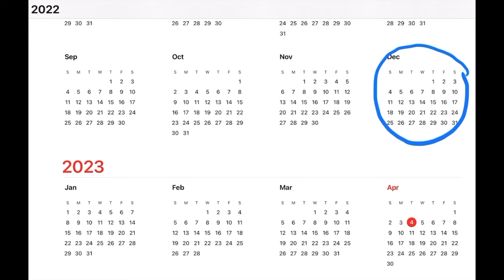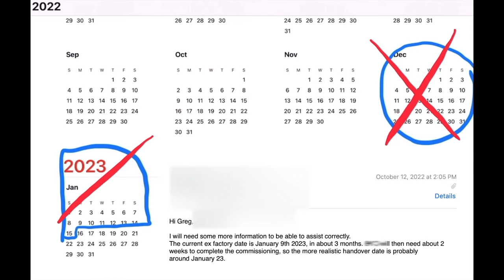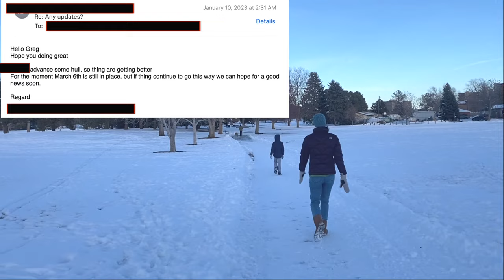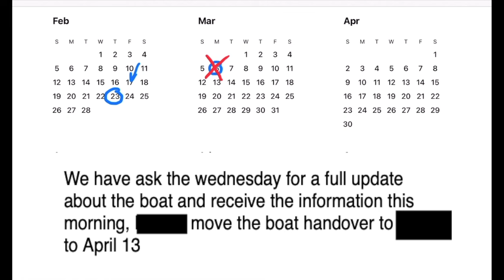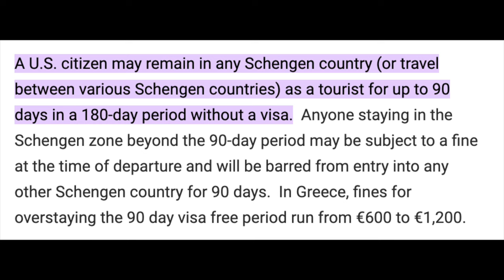Did we Just Buy A New Boat? We Move Out of Our House and Fly To France To Find Out.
In today's video, we're sharing our journey of upgrading from our Catalina 25' sailboat to a larger one. We poured our hearts and souls into this project, eagerly anticipating the day when we could set sail on our new vessel. However, as with any major project, things didn't go quite as smoothly as we had hoped. In this video, we'll be sharing the ups and downs of our experience, including the challenges of leaving our home to pursue our dreams and the unexpected delays that can arise when waiting for a new boat delivery. So sit back, relax, and join us on this exciting adventure as we travel from Idaho, to France, and then Ireland trying to find answers.